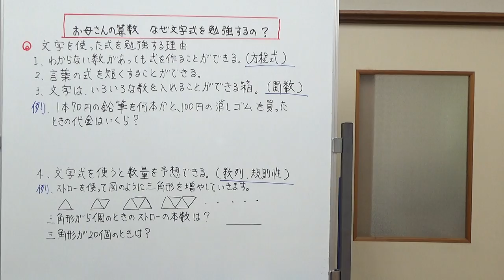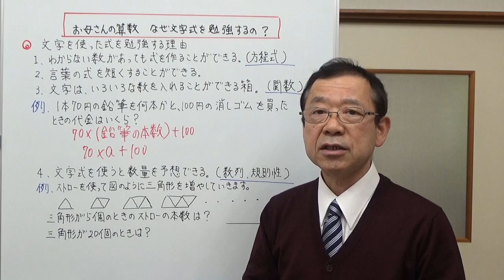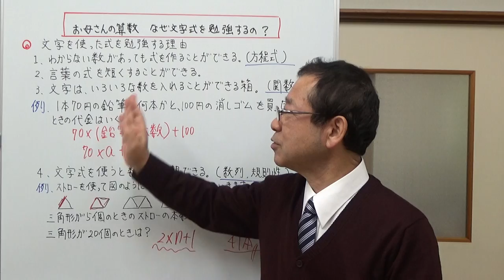お母さんの算数教室 なぜ文字式を勉強するの？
お子さんに「なぜ文字を使った式を勉強するのか？」と聞かれたけれどうまく説明できないとのことでこの動画を作りました。私も生徒に文字式を教えますが、文字式のつくり方、規則、計算方法は説明していても、「なぜ勉強するのか」はあまり考えたことがありませんでした。改めて文字式を勉強する理由を考えて、自分なりにまとめた動画です。質問して下さった方の参考になるとうれしいです。